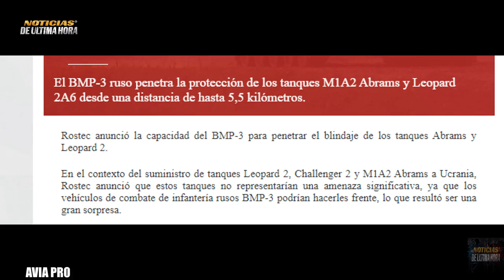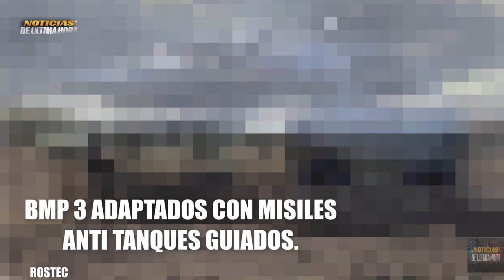LO ÙLTIMO ROSTEC DICE QUE LOS TANQUES RUSOS BMP 3 SON CAPACES DE DESTUIR LOS EMBRAMS M1 Y LOS LEOPAR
Tanques leopard 2
tanques ebrams m 1
tanques challenguer 1
tanques rusos t 14
tanques leopard 2 a 6
tanques de guerr4 ucrania rusia
tanaques terminator de rusia
tanques armata
tanques de guerra otan
tanques comb4te rusia china
crisis rusia ucrania
misiles guiados anti tanques
misiles scalp reino unido
miles tzircon rusia
misiles hipersonicos rusia
misiles patriot eeuu
noticias zelensky
noticias rostec rusia
noticias su 57 rusia
noticias su 34 rusia ucrania
noticias vehiculos blindades de combate occidente
noticias vehiculos blindados de combate rusia
noticias vehiculos blindados de combate ucrania
noticias guerra rusia ucrania 2023
noticias ministerio de defensa de rusia
noticias kyev
noticias russia vs ukraine
noticias carros de comb4te alemania polonia
noticias internacionales hoy 22 febrero 2023
news today
noticias sistemas himmar russia ucrania
noticias estados unidos tanques embram m 1
noticias crisis europa
noticias sergei shoigu
noticias apoyo militar eeuuu ucrania
noticias jhon kirby
f 16 ucrania reino unido
aviones rafalle francia emmanuel macrone ucrania
noticias donest
noticias bajkmuth grupo wagner
noticias ejercito afu
noticias tanques t 14 rusia
noticias antony blinken
noticias tupolev 95 ms
noticias bombardero tupolev 160 m